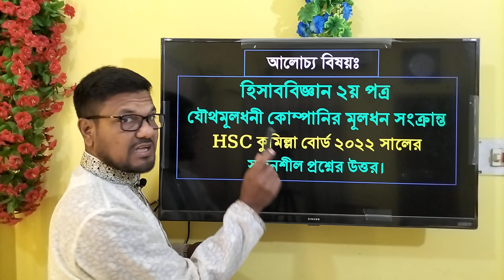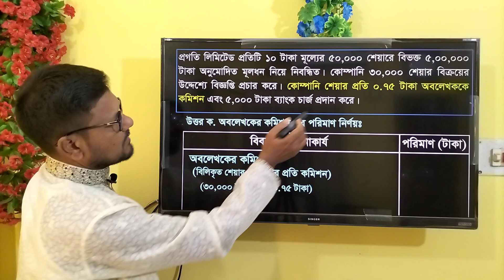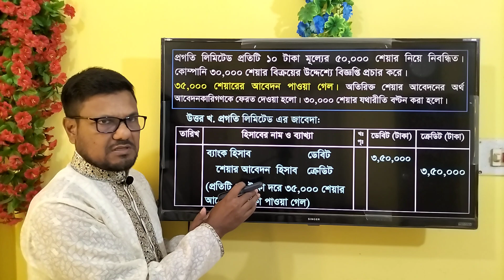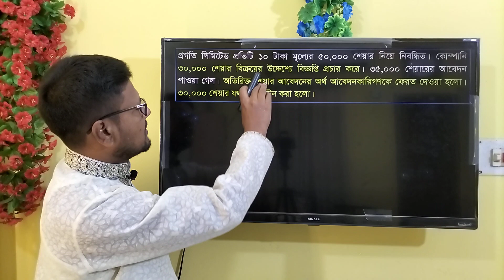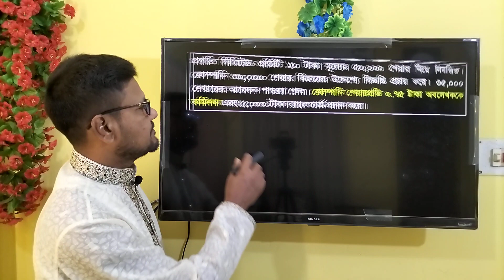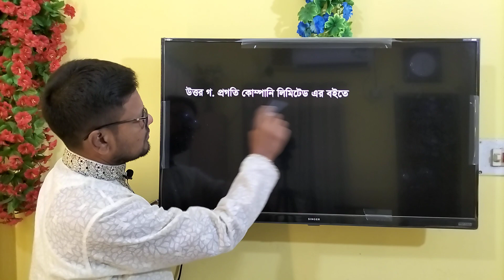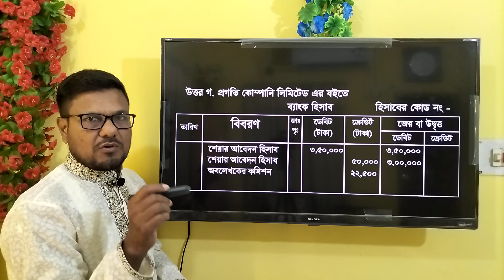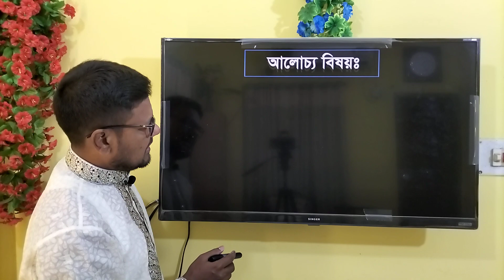কুমিল্লা বোর্ড ২০২২ শেয়ার ইস্যু | HSC Accounting 1st part | Share issue Board solution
কুমিল্লা বোর্ড ২০২২ শেয়ার ইস্যু || HSC Accounting 2nd paper Chapter 4 || Share Issue || Financial Statement || শেয়ার ইস্যু || Accounting || আর্থিক অবস্থার বিবরণী ‍|| Accounting solution 24